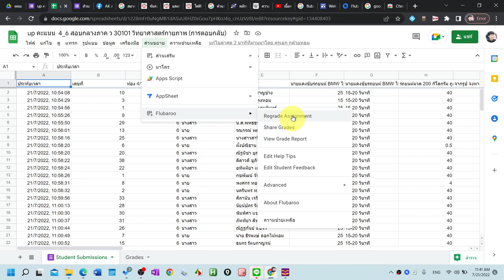วิธีติดตั้ง Flubaroo เพื่อตรวจข้อสอบ